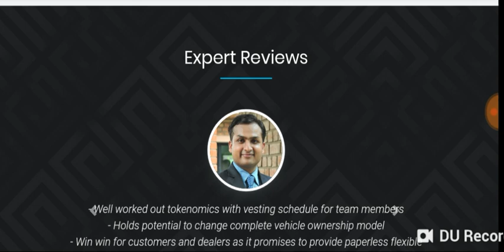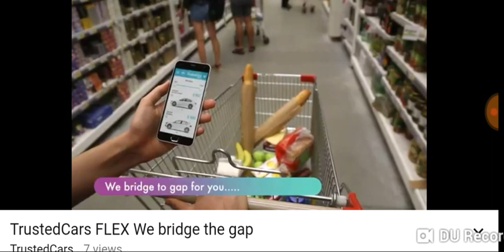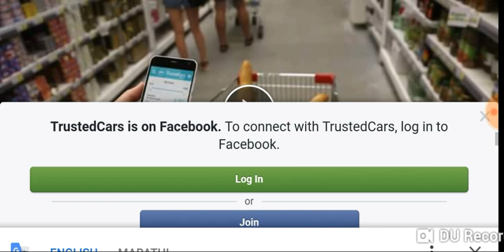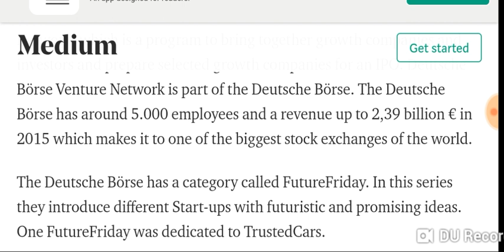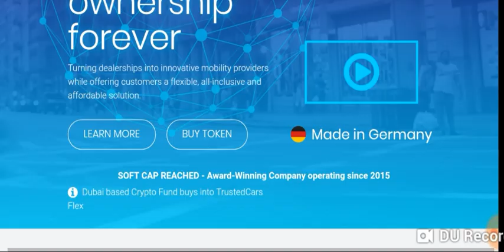Trusted cars Flex ICO review- Social media pages review